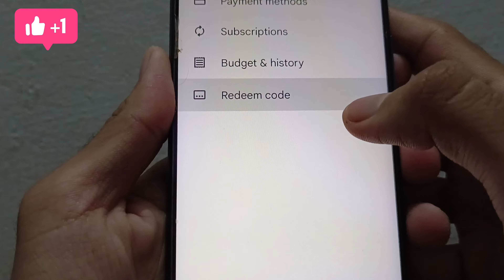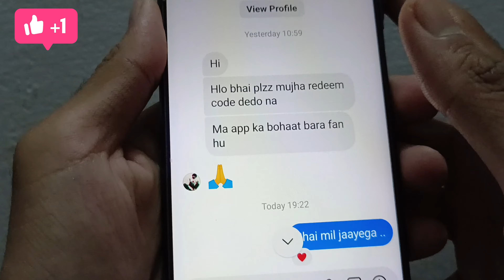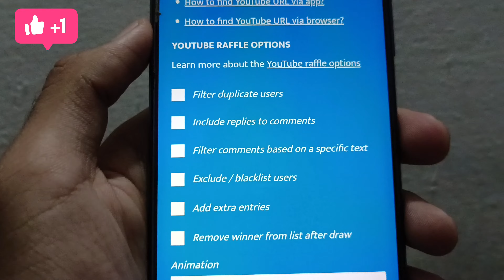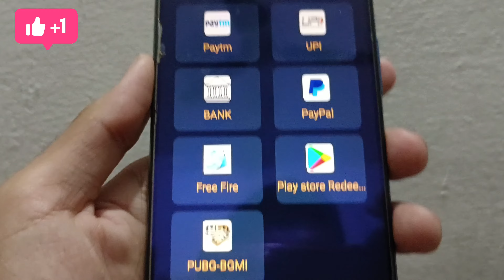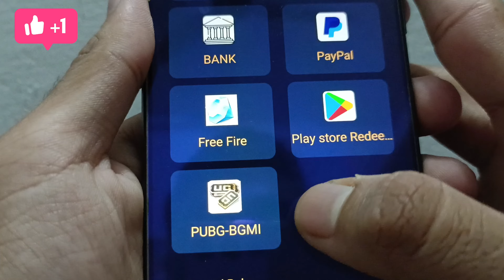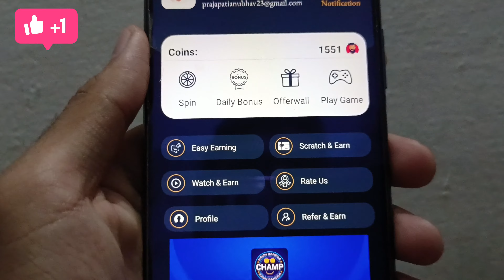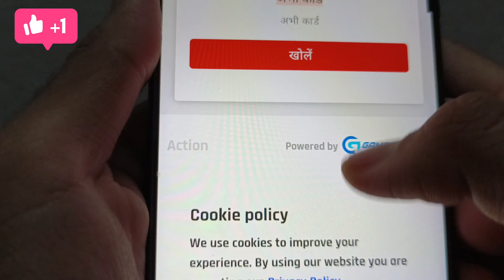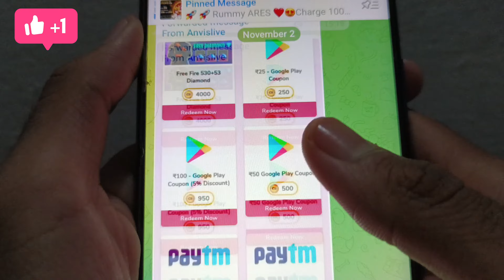Live Proof - Free Redeem Code Today | Free Google Play Redeem Code | How to Get Free Redeem Code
Time-Stamps:-
0:00 Google Play Redeem Code App
0:50 Google Play Redeem Code
1:10 How to get Free Redeem Code
1:50 Free Google Play gift card codes
2:10 Free google play redeem code
2:20 Google Play gift card
2:50 New Redeem Code App 2022

redeem code
100% free google play redeem code

1. Free Redeem code
2. Google Play Redeem Code Free 🆓
3. Free Google Play Redeem code kaise le
4. Free Redeem Code kaise le
5. How to get free Redeem code
6. free Google Play gift card mein kaise le
7. free redeem code mein kaise milta h
8. free redeem code kaise le
9. free google Play Redeem code for free
10. free redeem code free fire mein kaise le
11. free redeem code website
12. free redeem code new website
13. free redeem code website 2022
14. Google Play Redeem code Website

Top Search 🔍